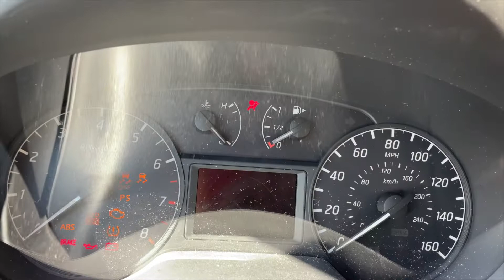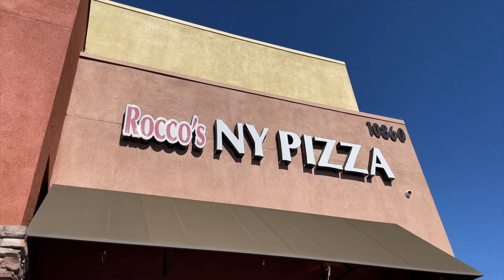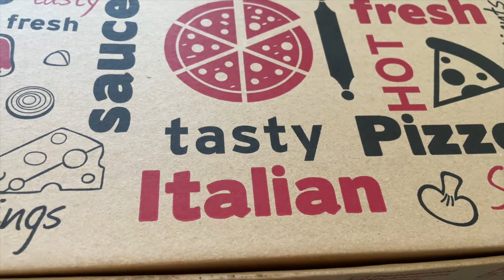Best Pizza in Las Vegas?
This is one of my favorite pizza spot in Las Vegas.  I will say that I do believe, "best pizza" topic is subjective.  TBH, I can't remember the last time I had bad pizza.  Pizza is like sushi to me.  Everyone has their favorite but to me they all are kind of the same as they are different.  The only thing I can't stand is a soggy or undercooked pizza.